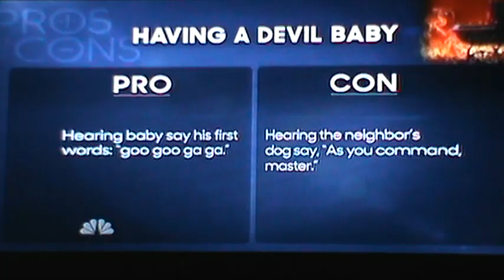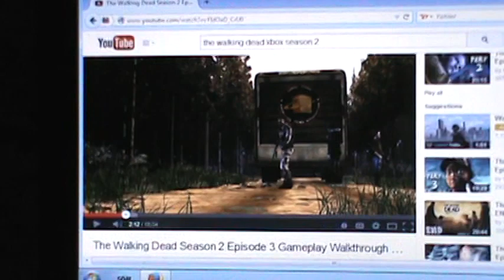JIMMY FALLON "PROS AND CONS OF HAVING A DEVIL BABY"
its about 10 secs after the 2 min mark